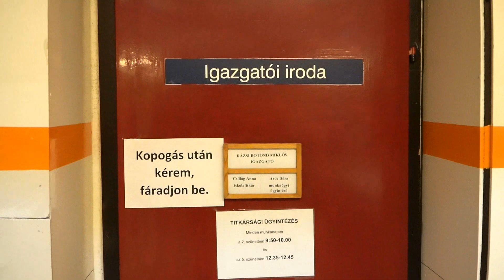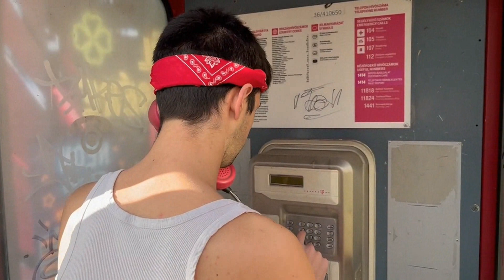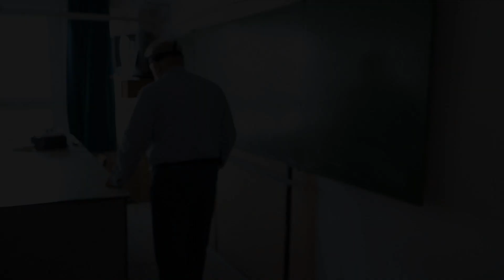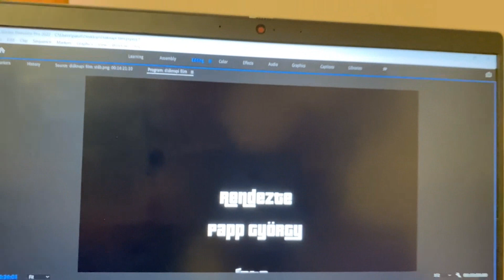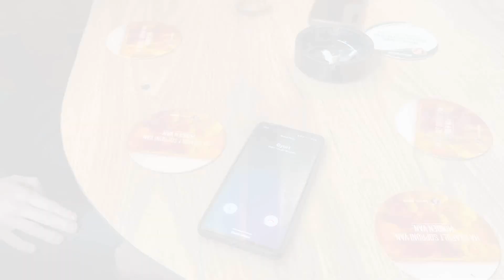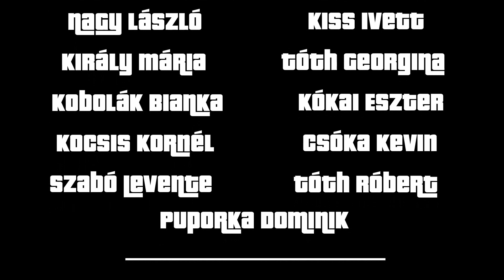GTA XI - 11. E, Diáknapi film, SZEG 2023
Az Egri Szilágyi Erzsébet Gimnázium és Kollégium, 11. E osztályának diáknapi filmje.

Rendező: Papp György
Forgatókönyvíró: Kiss Ivett, Magyar Marcell
Operatőr: Németh Bence, Magyar Marcell, Oszlánczi Nikolett, Berta István, Pásztor László, Bártfai Botond
Vágó / Szerkesztő: Pásztor László, Papp György, Berta István

Szereplők:
Papp György
Magyar Marcell
Pásztor László
Daru József
Nagy László
Kiss Ivett
Király Mária
Tóth Georgina
Kobolák Blanka
Kókai Eszter
Kocsis Kornél
Csóka Kevin
Szabó Levente
Tóth Róbert
Puporka Dominik
Szigili Nándor
Flaskay Miklós
Rázsi Botond Miklós
Dóczi István
Juhász-Lukács Lídia
Baksa Gergely

Támogatónk: @KoliCast